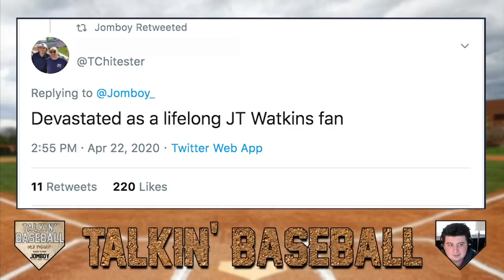Who is J.T. Watkins? Why did MLB single him out in Red Sox scandal? | Talkin' Baseball 135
We talk all things related to the Red Sox and Astros punishments on the most recent episode of Talkin' Baseball. Check it out if you've got 32:32 to kill